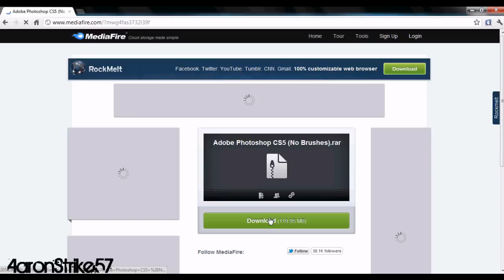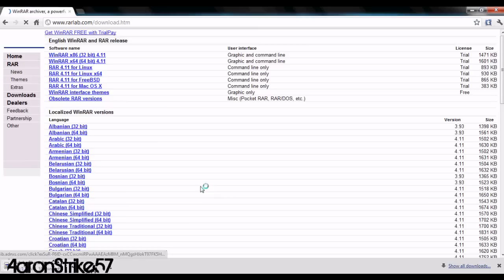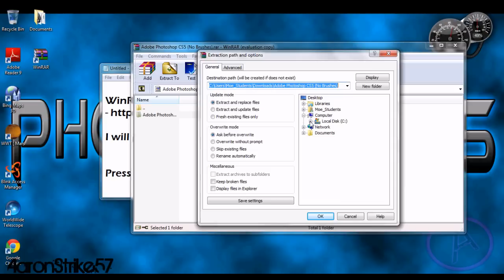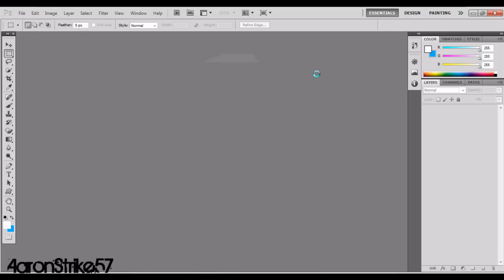Tutorial - How to get Adobe Photoshop CS5 for Free HD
-How to know if your Computer is 32 or 64-bit Operating System ?